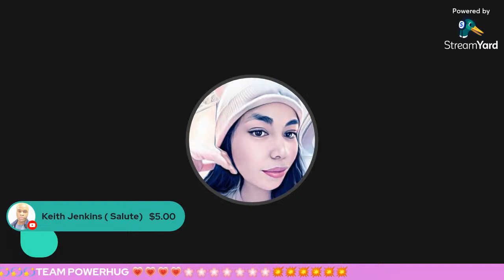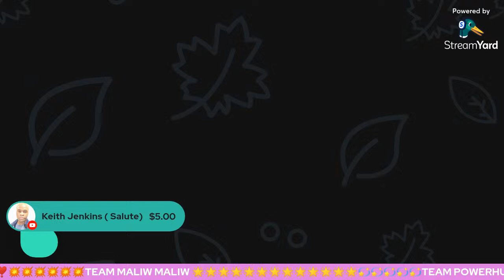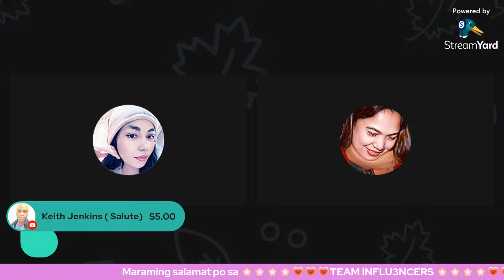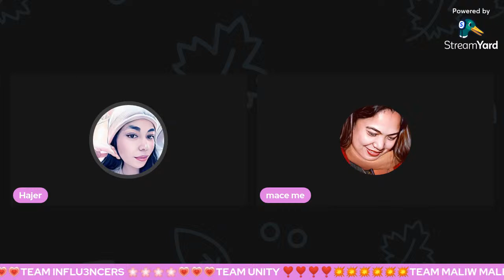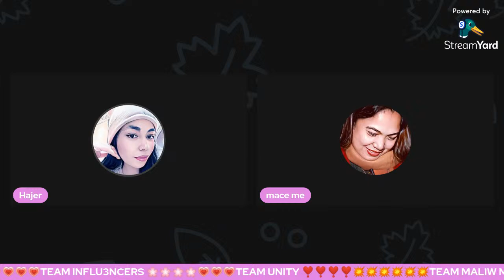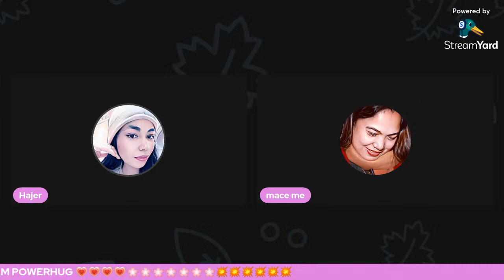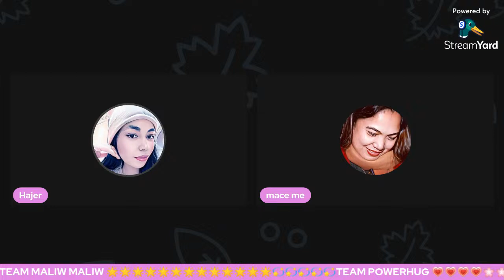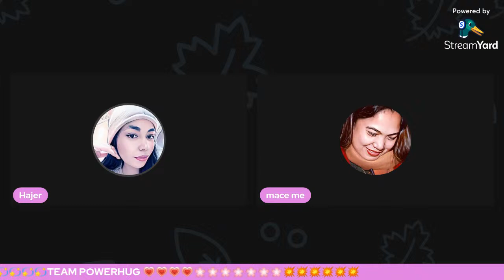If you allow yourself to be healed, you will begin to love and dream again ganernnn un